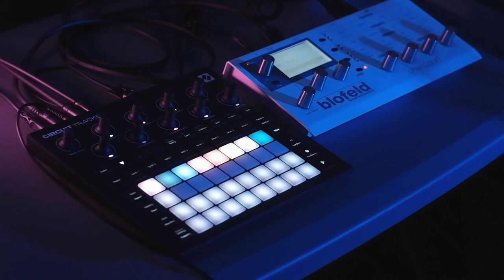Circuit Tracks / Waldorf Blofeld - Dawless Jam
Stepping out of my comfort zone! This is my first time creating anything with the Novation Circuit Tracks, and one of the few Dawless videos I've done on the channel. I've got a lot to learn about Dawless jamming and about the Circuit Tracks, but this was pretty fun prepping a few patterns and working with muting in the mixer to try to create some progression in the track.

Synth 1 (Bass) and Synth 2 (Pluck Lead) as well as the drums come from the Progressive Techno Circuit Tracks pack by @A_Force_Truly_Evil. Check it out! It's a great sounding pack!

Midi 1 (Chords) and Midi 2 (Arp) are from the Waldorf Blofeld, sequenced with midi from the Circuit Tracks. They have a bit of reverb and delay from the Circuit Tracks' FX section. The ability to sequence two midi channels and then route the audio back into the Circuit makes it a killer device for the type of synth demos that I do. I'm not 100% sold on the workflow because I love arranging in my DAW, but I'll definitely be doing more of these Dawless jams in the future!